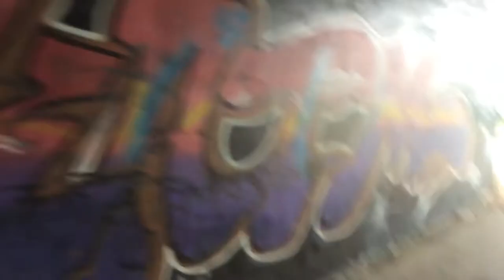graffiti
dwes
katm
rque